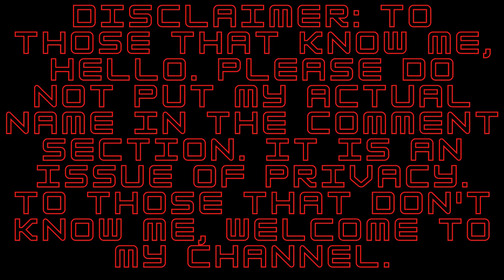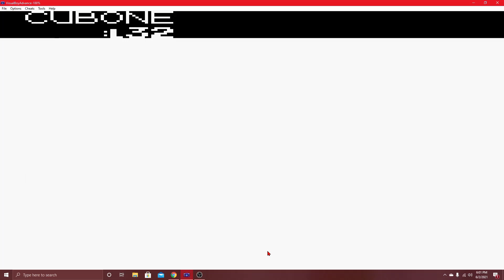We Saved Silph Co.!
This is the forty-third installment of my Pokémon Blue journey. I apologize that this is coming out a little late. It took me longer to record because of what I wanted to do.